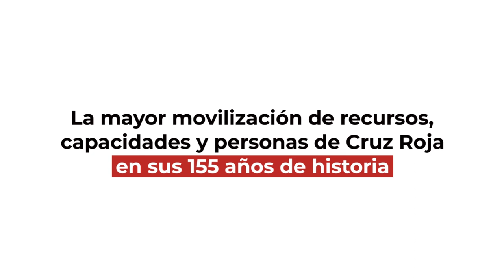Voluntariado para hacer frente al COVID19: la historia de Paloma | Historias inspiradoras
Si algo caracteriza a las personas voluntarias de Cruz Roja es su Humanidad. Hoy os presentamos a Paloma, voluntaria en Cruz Roja Málaga, que interpreta canciones infantiles en lengua de signos para niñas y niños durante la cuarentena.